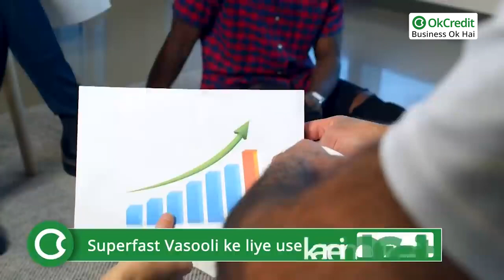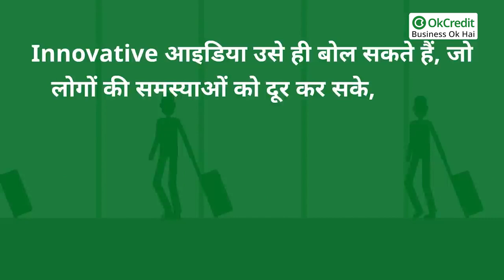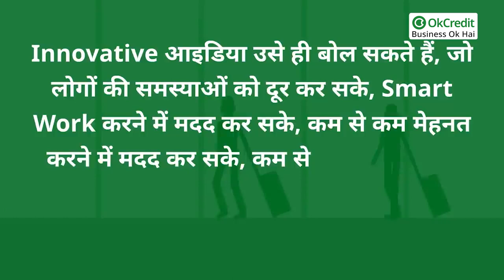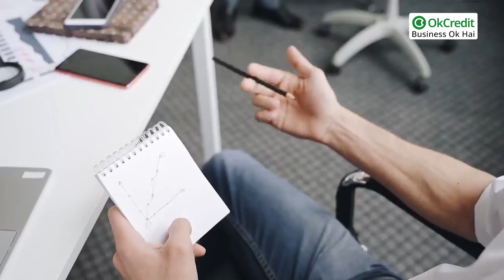Top Business Tips | Business Tips in Hindi | OkCredit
यूँ तो जब भी हम कोई नया बिजनेस शुरू करते हैं तो Business Plan, लोकेशन, निवेश, प्रॉफ़िट आदि के बारे में सोचते ही हैं। लेकिन कभी आपने यह सोचा है कि इतना सब कुछ प्लान करने के बाद भी कुछ बिज़नेस फेल क्यों हो जाते हैं। आज इस वीडियो में हम उन महत्वपूर्ण बिंदुओं के बारे में बात करेंगे जिन्हें हम बिज़नेस शुरू करने से पहले नज़रअन्दाज़ कर देते हैं।